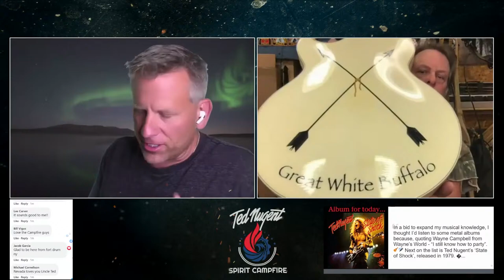Ted Nugent Spirit Campfire featuring Dave Amato